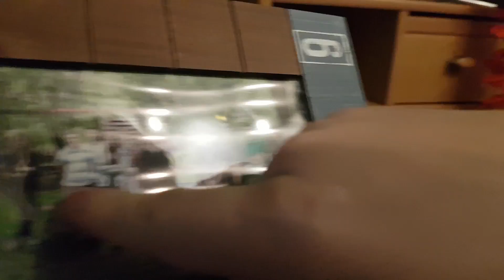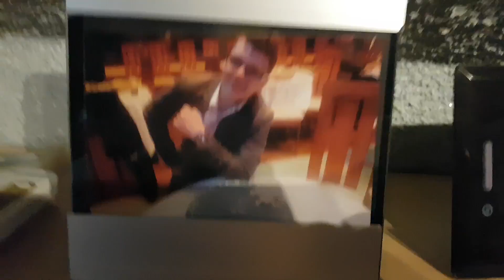Bgame Ricsi ROOM TOUR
Srácok A borítóképért sorry egyszer muszáj volt.
Hang hát izé. Most az egyszer nézzétek el nekem.

►Ricsiről némi "INFORMÉSÖN"►
Asztali "Konfigurésön":
►CPU: Intel Xeon  e-1230 v2 3.30ghz
►Ram:  16gb DDR 3
►HDD: 2x1TB 3,5"
►GPU:  Geeforce GTX 650
Laptop "konfigurésön"
►CPU: Intel Core i7-6700HQ 2.6 GHz
►GPU: NVIDIA GeForce GTX 960M
►RAM: 8192 MB
►HDD: Toshiba MQ02ABD100H, 1000 GB, 5400 rpm, 8 GB SSD cache

►Tamásról némi "INFORMÉSÖN"►
►CPU: Intel Core i7 6700K 4.200 Ghz
►Ram: 16GB DDR4 HyperX 2133 Mhz
►GPU: Nvidia  geforce 1070 Gigabyte G1 gaming 8GB DDR5X
►HDD: 3TB Seagate
►SSD: 120gb kingstone

►Ábelről némi "INFORMÉSÖN"►
A NASA engedélyezte az információkat:
► 16gb G.SKILL memória
►SSD/HDD Háttértárak